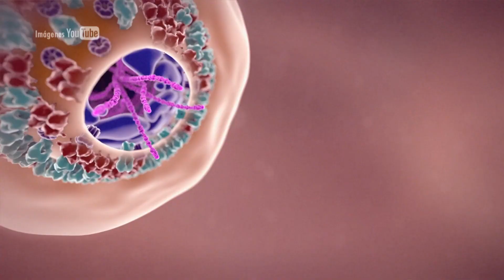Hombre de 72 años, primer caso de Ómicron en Antioquia [Informe] - Noticias Telemedellín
NoticiasTM NoticiasTelemedellín Según los reportes entregados por la Gobernación de Antioquia, la primera persona en la que se confirmó un caso de Ómicron en el departamento es un hombre que tuvo contacto con su hijo, de 29 años, quien llegó desde Alemania el pasado 13 de diciembre con síntomas como náuseas, diarrea, vómito y malestar general.